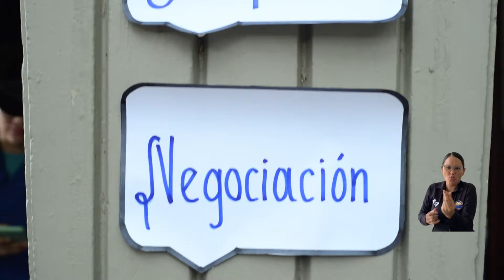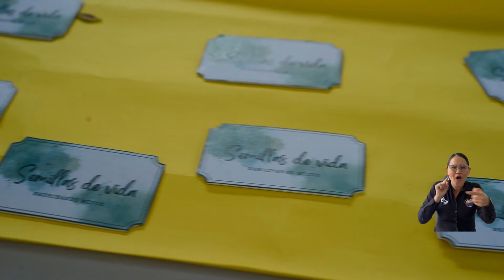¡La salud mental siempre está vigente! Estudiantes lideran feria de la salud y el bienestar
Estudiantes de noveno semestre del Programa de Psicología lideraron la Feria de la Salud y el Bienestar, donde a través de stands temáticos brindaron información valiosa a educandos, docentes y trabajadores de la Universidad del Magdalena. Esta estrategia recordó a toda la comunidad académica el valor de la vida y la importancia de mantenerse sanos emocionalmente.